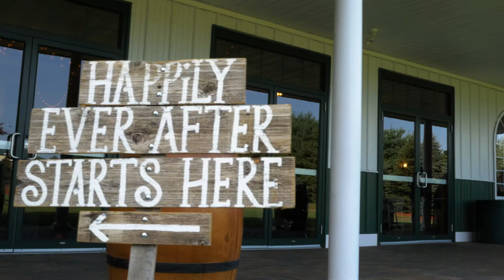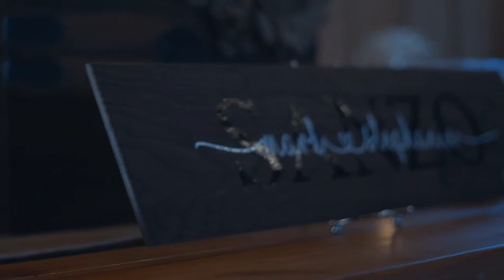Stephanie & Mark Wedding Film